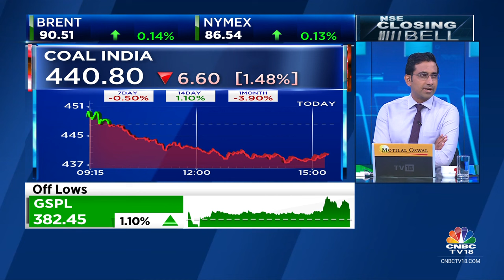Coal Ministry Wants To Get 20 New Mines Operational By The End Of The Year: Srcs | CNBC TV18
SourcesSay Coal Ministry wants to get 20 new mines operational by the end of the year. They plan to expand coal output by 100 mt via these 20 mines. @R_Dhanrajani with the details

n18oc_business